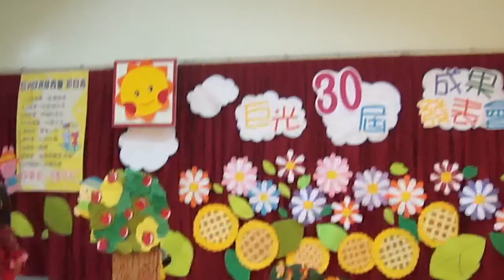2012 巨光大班美語畢業劇 snow white 上 白雪公主